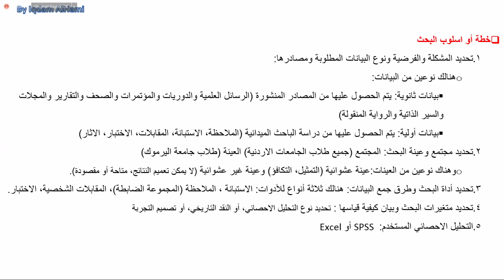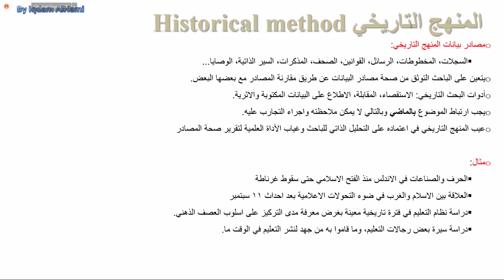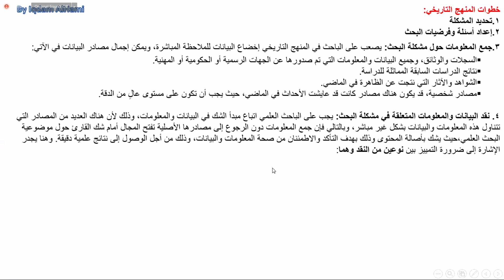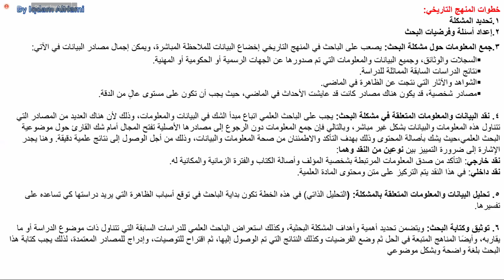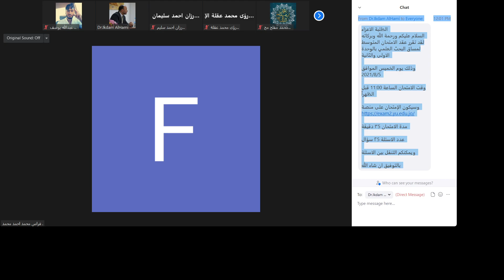محاضرة رقم 9 | د. إقدام الهامي | طرق مناهج البحث العلمي ( الجزء الأول )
أول 5 صفحات من الملف الثالث